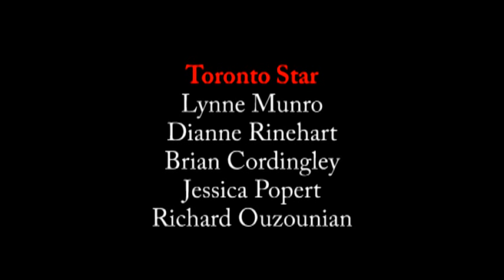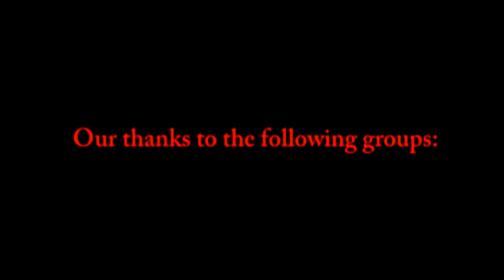"Thelma & Louise 20th Anniversary Reunion Opening Montage"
Opening montage for the 20th Anniversary Reunion event held @ Roy Thomson Hall in Toronto, Ontario in early June 2011.